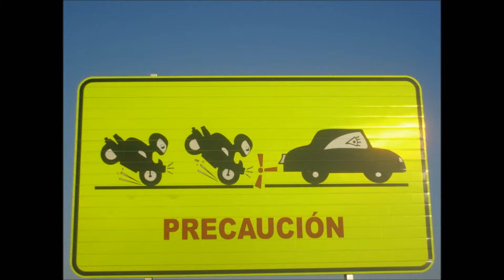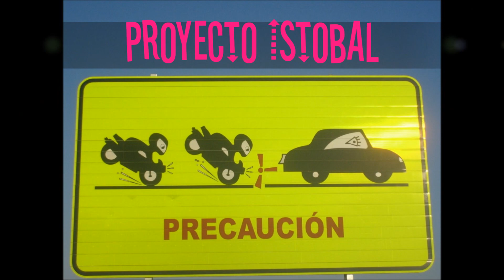Mermaid Melody Pichi Pichi Pitch (PROYECTO ISTOBAL-BLOODBERRY STAFF-ENERGY ASIA-Glace7Z)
Pichi Pichi Pitch (Windows 7-SERYCONT-RTVE)
Pichi Pichi Pitch by Windows 7 Ultimate,Professional and Home Premium
Windows Mediacenter-Requested by Glace7Z-Playa de Valdelagrana-Jerez de la Frontera-Marchena A-364-Autopista AP-4-Nanami Madobe